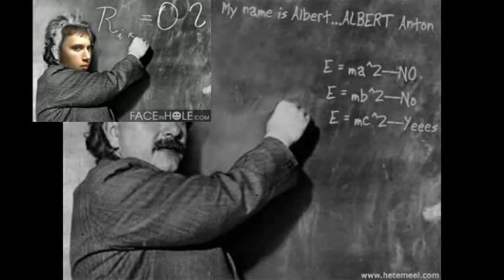Filmulet de sfarsit. Clasa 12 D. Promotia 2012. Mihai Eminescu